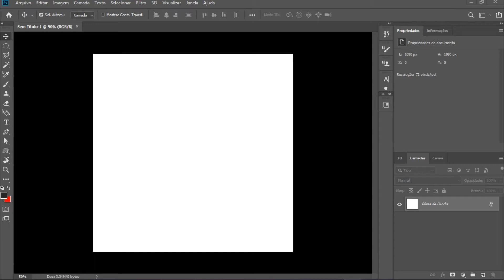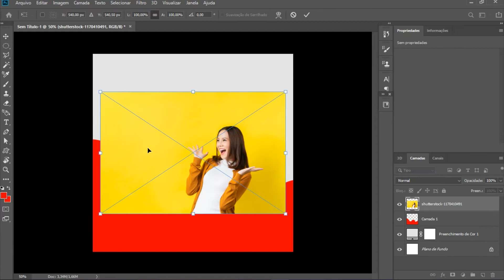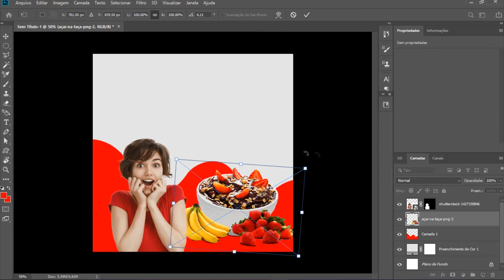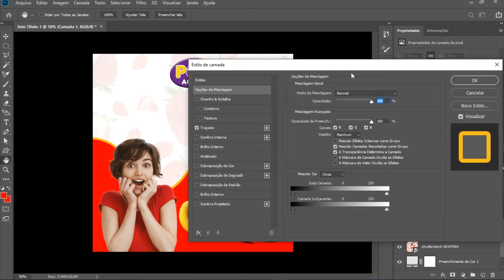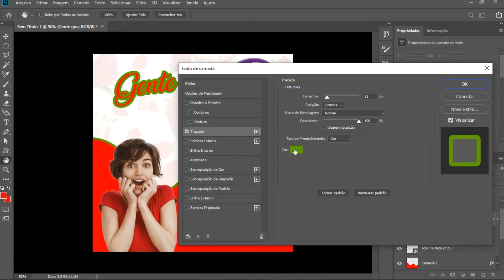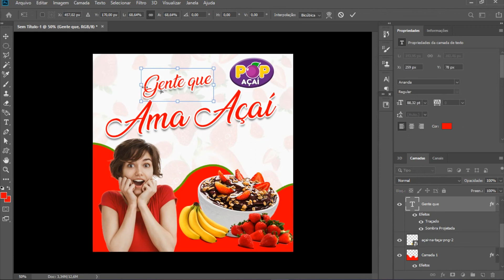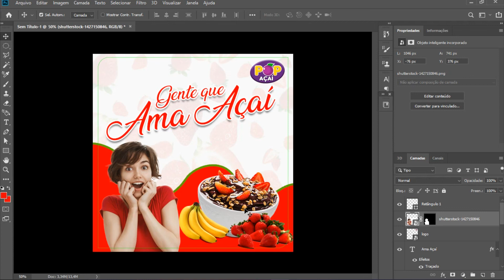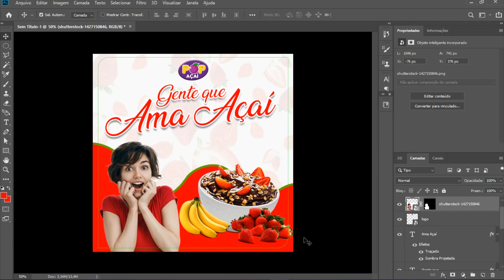CRIANDO ARTE PARA REDES SOCIAIS - AÇAÍ 1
Neste vídeo mostro exemplo de como criar uma arte para redes sociais, uma postagem para uma rede social de açaí, que pode ser usada no instagram, facebook e eutras redes sociais, nos próximos vídeos estarei trazendo mais exemplos de artes, aguardem.